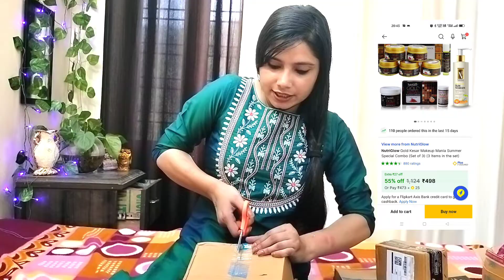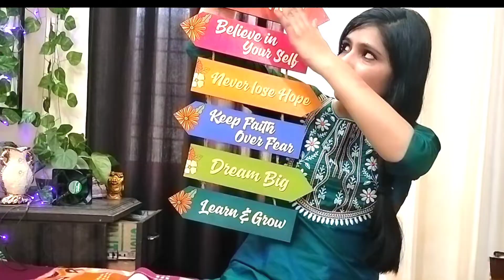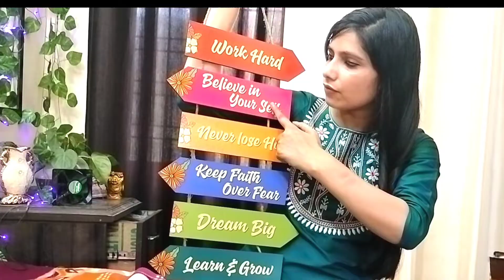Unboxing *Random Products*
🔵 Amazon & Flipkart Product Links

🔵Meesho Product link 👇😍

1. Earrings  set for women & girls

2. BANETION New Beautiful HD Color Nail Polish Combo

3. Oxidised earring for girls, ladies and women for all occasion and gift purpose

4. Door Mats